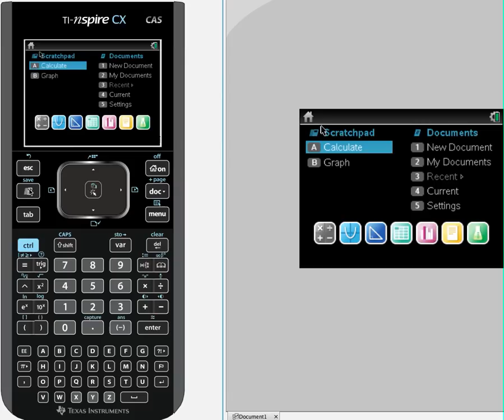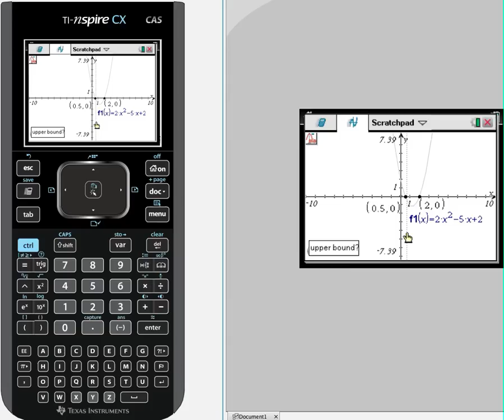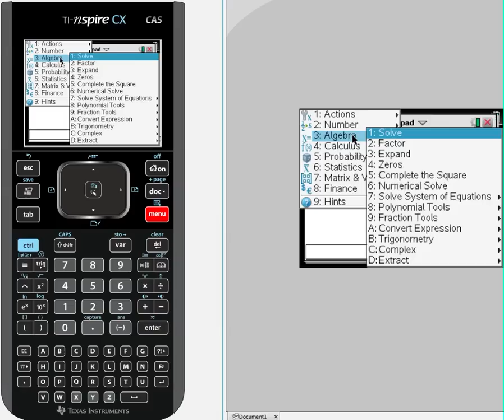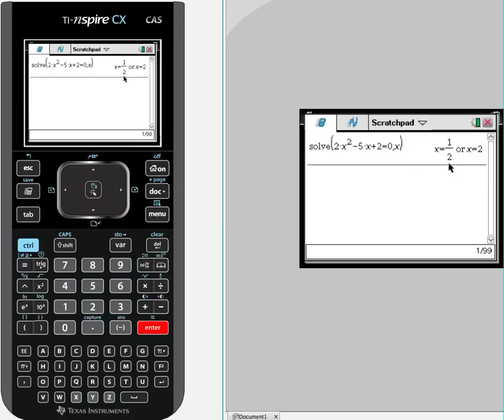Solving one variable equations with TI-NSPIRE CAS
I do a couple of examples of how to solve a one variable equation both graphically and with the solve command using a TI-NSPIRE

there you will find my lessons organized by class/subject and then by topics within each class. Find free review test, useful notes and more If you'd like to make a donation to support my efforts look for the "Tip the Teacher" button on my channel's homepage